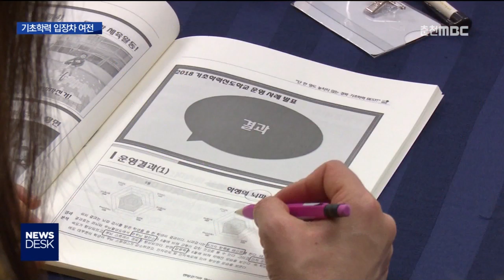[춘천MBC] 기초학력 입장차 여전